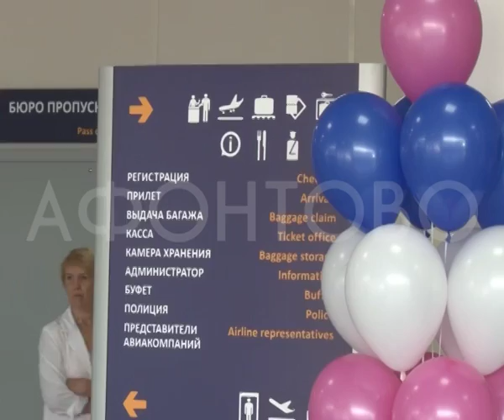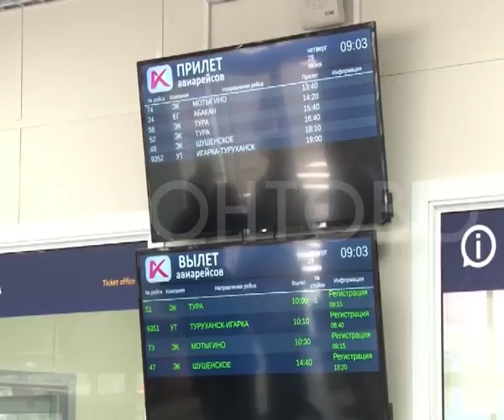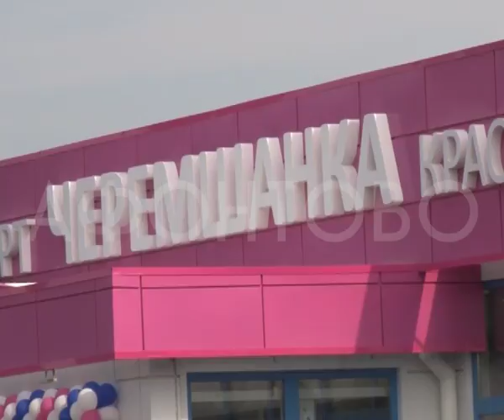Спустя 7 лет открылся новый терминал Аэропорта "Черемшанка"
Так он выглядит, раскрашен в цвета универсиады​, а внутри оборудован всем необходимым для удобного размещения пассажиров. Сегодня отсюда полетел первый рейс, а первый пассажир получил подарок.